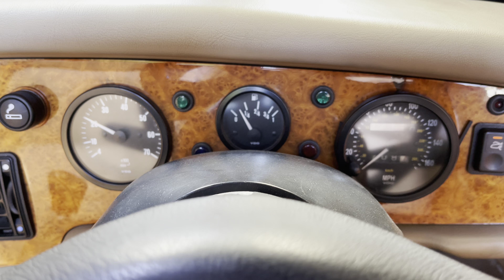LOT 47 - MG RV8 1995 | SWVA 28th July 2023 Classic Car Auction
MG RV8 - 1995